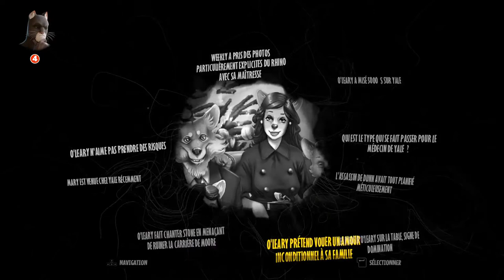LE DALMATIEN - Blacksad : Under the Skin LP 09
Blacksad continue ses investigations pour retrouver l'assassin de Joe Dunn.